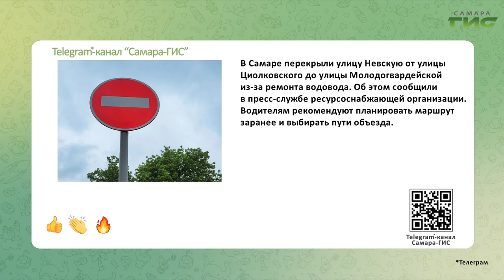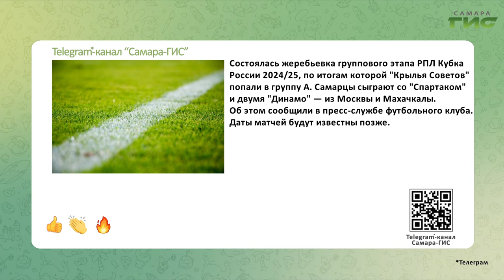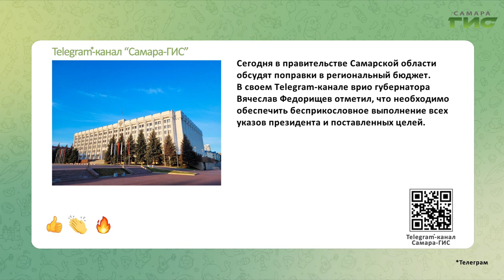Telegram-канал "Самара-ГИС": быстрые новости